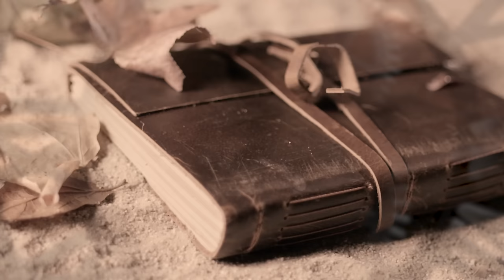The Way We Loved - Lee Harris & Davor Bozic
For lyrics, scroll to bottom.

I am so moved by your beautiful comments on "The Way We Loved," which we released last month. Many of us are currently in a transitional period in our lives, making this timely song a poignant exploration of releasing one reality to welcome a new one. The essence is captured in the pivotal line, "now we need a new beginning." I invite you to reflect on how you can honor and celebrate the past while embracing the powerful energy of transformation as you enter your own new beginning.

What are YOU letting go of and transforming in your life right now? We hope this music video inspires you to connect with this introspective question.

Immerse yourself in this dream, and allow yourself to let go...

Director, DP, Editor: Patrick Kiely
Produced by: Lee Harris & Wendi Cohen
Song by: Lee Harris, Davor Bozic & Dan Burke
Camera: Hilton Goring
Stylist: Katie Clifford

Lyrics:

I always knew we’d go far
Cause we needed who we each were
All our gifts and wounds, love
We wrapped inside our home
We were only kids then
And how those kids have grown

The way we loved
Was everything
But now we need

Keep letting go of all you once believed in

And I’ll be there until the sun goes down, love
I’m never leaving in my heart
But now I see that we are tied and we are bound, love
Let’s untie, let’s untie these ropes
Let us free, free our dreams and hopes

Keep swimming through this deep and healing season

I’m only me because of you
You’re only you because of me
We’re only us because of we